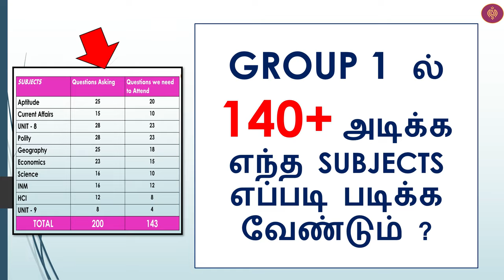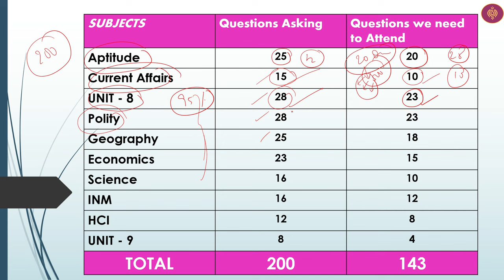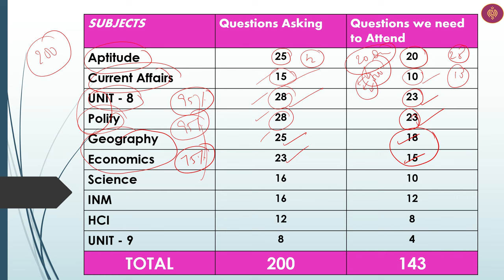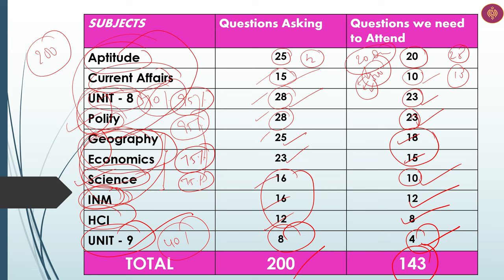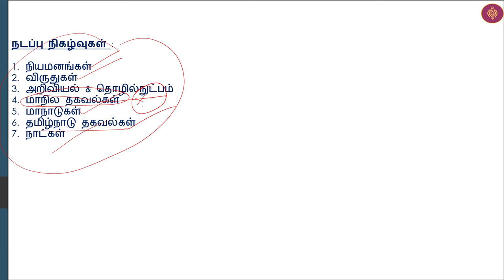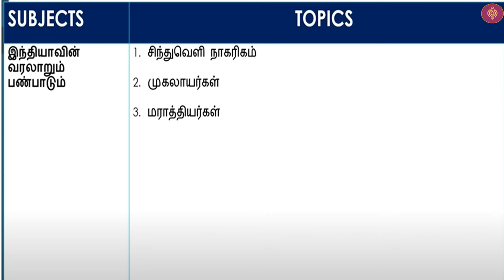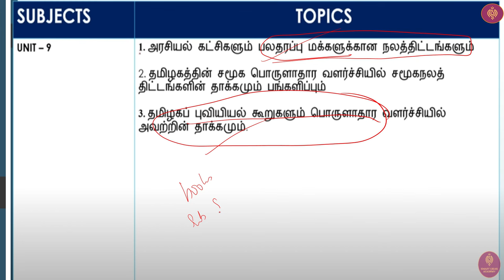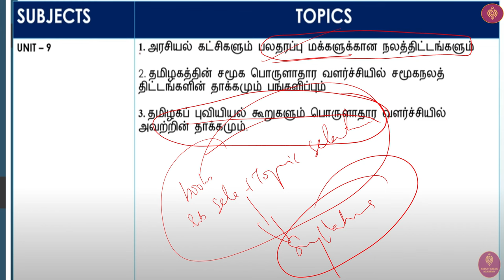How to attend 140+ Correctly in Tnpsc Group 1 ?| Tnpsc Group 1 Preparation Strategy